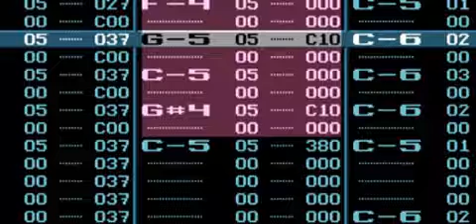Konami Sound Team ContraHC Format X Mega Drive ogg mp3